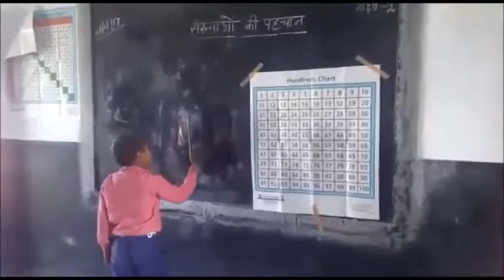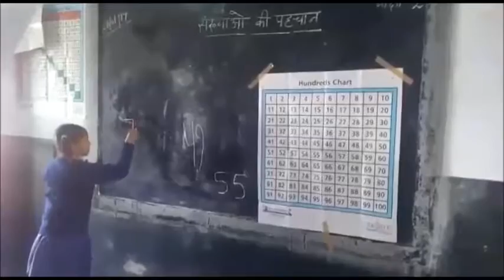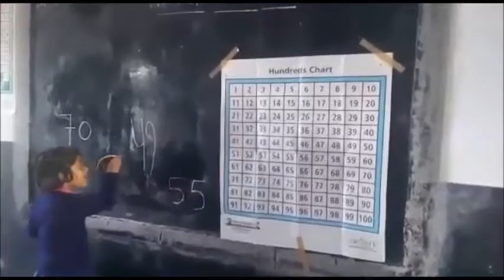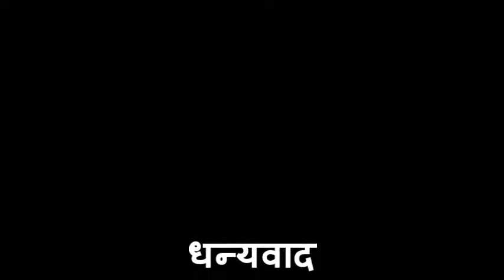Mathematics Smart Class programme, Uttarakhand